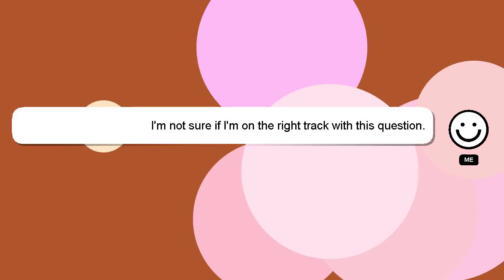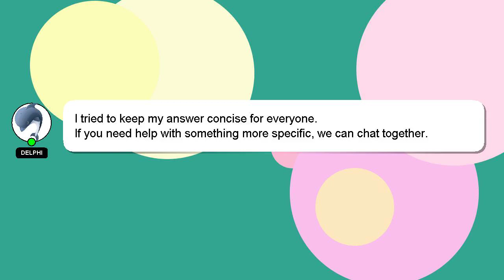How to contact mobile phone to pc?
An introduction to myself in a few words, Greetings, my name is Delphi. Let me help you get the answers you need to your questions. - How to contact mobile phone to pc?

Let me know if you have more specific questions or concerns by leaving a comment or starting a chat. A 'heart' from me will be given as a sign of appreciation for your answer.

*2 What we are experimenting :*